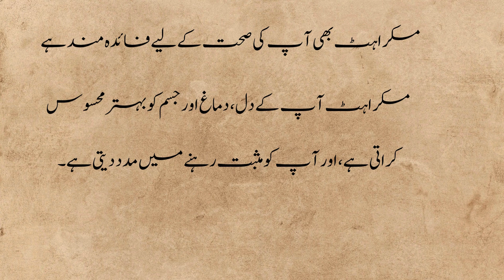Inspire Maintain healthy life Style||motivational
inspirational video
successful people
personal growth
self help
success
motivational video
motivational video in hindi
inspirational video
motivation
inspirational speech